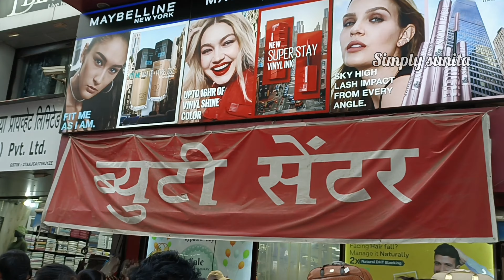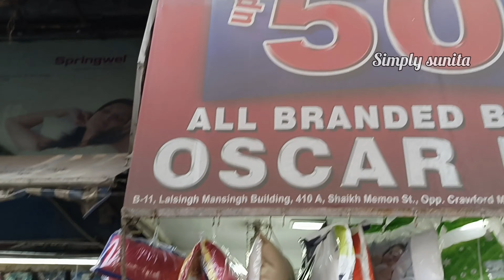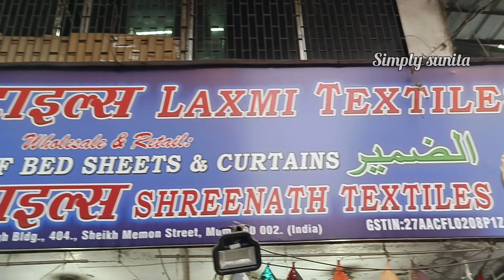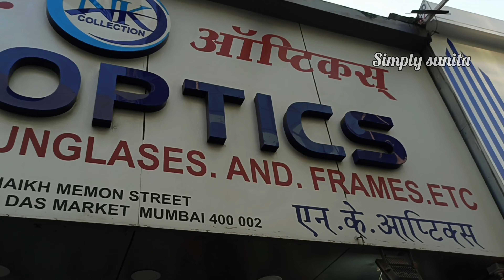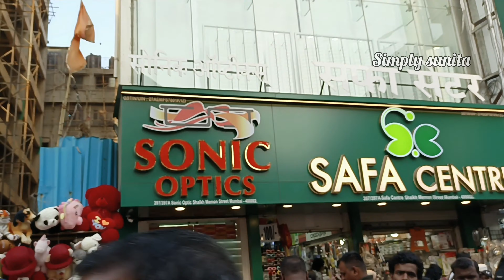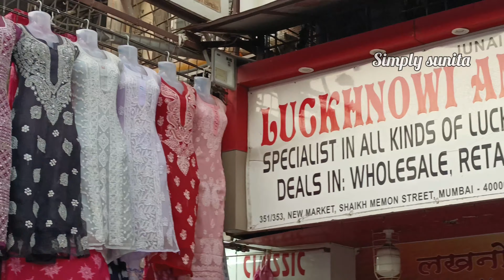क्रॉफर्ड मार्केट मुंबई!!CRAWFORD MARKET MUMBAI!! Mumbai's Biggest Wholesale Market!!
Hello everyone

Hope you all are doing amazing..

So today we are going to explore crawford market which is biggest wholesale market of mumbai .

Market timing is
Monday to sunday 10 am to 10pm

Nearest Station :CST and Marine Line

©All of the content in this video is made by the creator i.e (simply sunita).Content displayed is subjected to copyright. None of the above content from my any video should be used without my prior permission